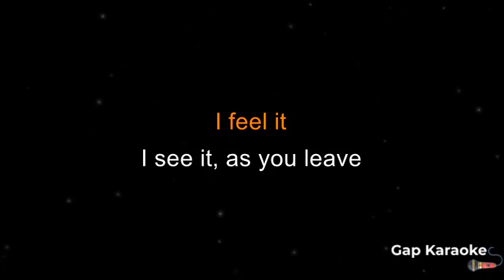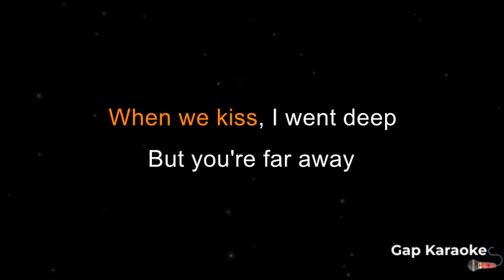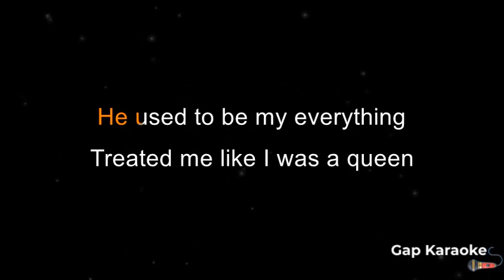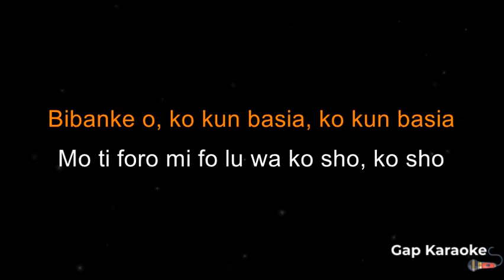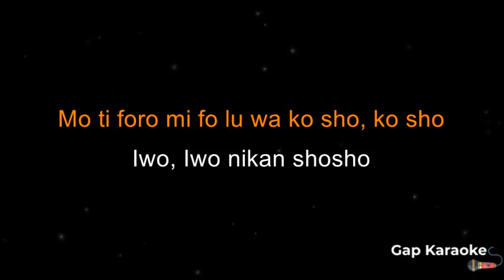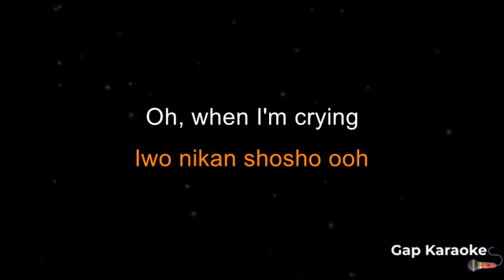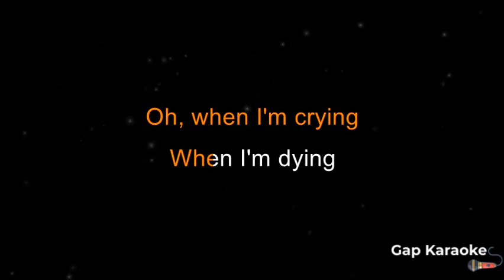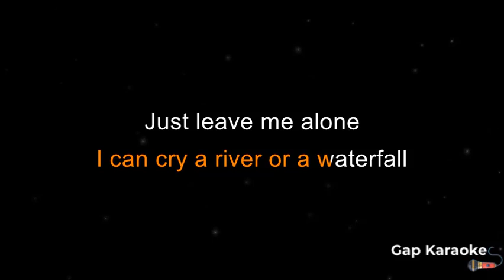Asa - Bibanke (Karaoke version)